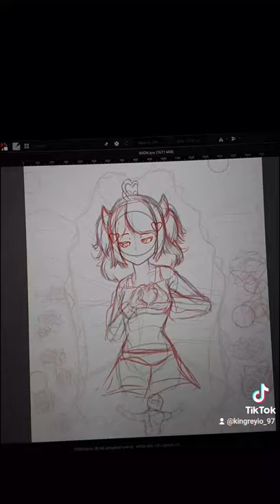My gift to you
A fanart I made of the VTuber Ironmouse last year, hope you enjoy